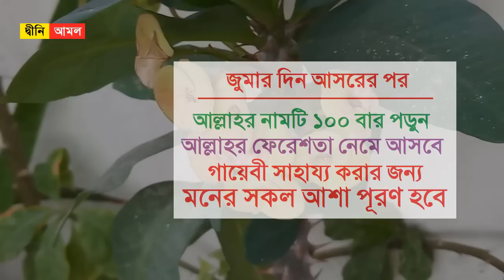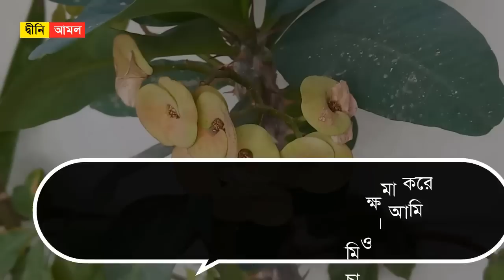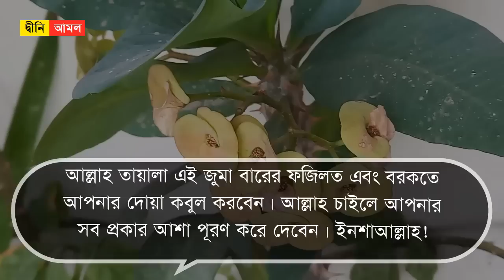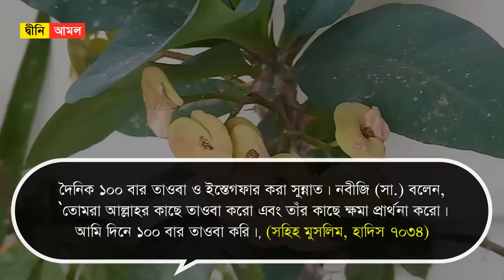জুমার দিন আসরের পর আল্লাহে নামটি ১০০ বার পড়ুন । গায়েবী সাহায্য পাবেন । মনের সকল আশা পূরণ হবে Amol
জুমার দিন আসরের পর আল্লাহে নামটি ১০০ বার পড়ুন । গায়েবী সাহায্য পাবেন । মনের সকল আশা পূরণ হবে

জুমার দিনে যে আমলে মনের আশা পূরণ হয়ঃ

 প্রিয় নবী (সা.) বলেছেন, আল্লাহ তায়ালার গুণবাচক ৯৯টি নাম আছে। যে ব্যক্তি এই নামগুলোর জিকির ও আমল করবে আল্লাহ তায়াল তাকে বিনা হিসেবে জান্নাতে নেবেন।

আল্লাহ রাব্বুল আলামিনের সিফাতি গুণবাচক নামের একটি হলো- 'ইয়া জাল জালালি ওয়াল ইকরাম।'

জুমার দিনে বা রাতে আল্লাহ তায়ালার কাছে করা দোয়াগুলো কবুল হয়। বিশেষ করে আসরের নামাজের পর, মাগরিবের পূর্বে।

‘ইয়া জাল জালালি ওয়াল ইকরাম’ আল্লাহ তায়ালা এই সিফাতি গুণবাচক নামটি সর্বনিম্ন ১০০ বার পাঠ করবেন। এবং তার পূর্বে তিনবার দরুদ শরিফ পড়ে দোয়া পড়ে আবার তিনবার দরুদ শরিফ পড়বেন। কেননা দরুদ শরিফ সব সময় আল্লাহ কবুল করে থাকেন। আর কোনো দোয়ার মধ্যে যেকোনো একটি দোয়া কবুল হয়ে গেলে তার সঙ্গে সঙ্গে আর যা কিছু আপনি দোয়া স্বরূপ চেয়েছেন তার সবগুলোই আল্লাহ কবুল করে নেবেন। তাই আগে এবং পরে যেকোনো দোয়া করলে সে দোয়া সঙ্গে সঙ্গে কবুল হয়ে যায়।

চোখের পানি ছেড়ে দিয়ে আপনি রাব্বুল আলামিনের কাছে দোয়া করবেন আপনার মনের সব প্রকার আশাগুলো আল্লাহর কাছে নিবেদন করুন। রাব্বুল আলামিনের কাছে খালেস নিয়তে ব্যক্ত করে আল্লাহ তায়ালার কাছে সাহায্য চাইতে থাকবেন। ইনশাআল্লাহ! আল্লাহ তায়ালা এই জুমা বারের ফজিলত এবং বরকতে আপনার দোয়া কবুল করবেন। আল্লাহ চাইলে আপনার সব প্রকার আশা পূরণ করে দেবেন। ইনশাআল্লাহ!

মহান আল্লাহ আমাদের সকলকে প্রতি জুমার দিন এই আমলটি বেশি বেশি করার তাওফিক দিন । আমিন ।